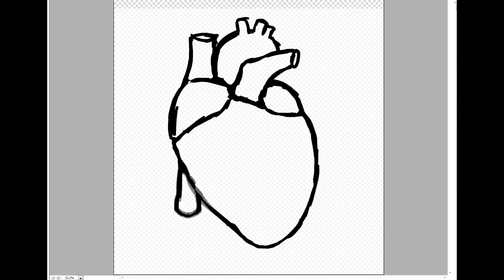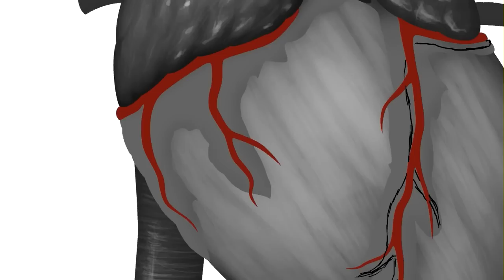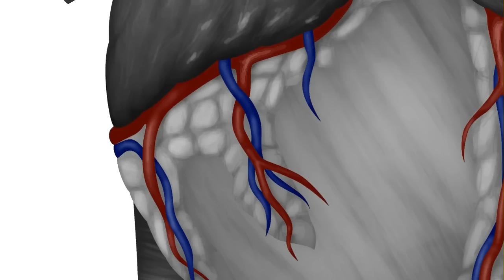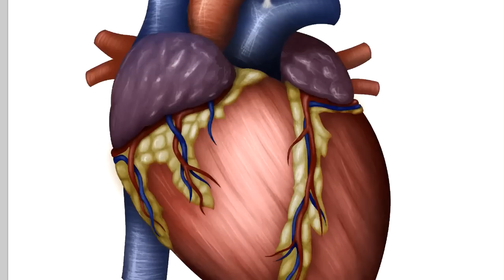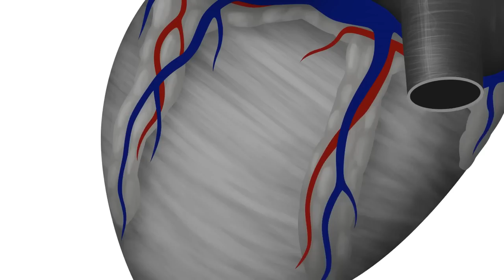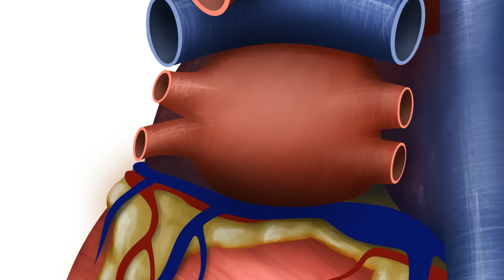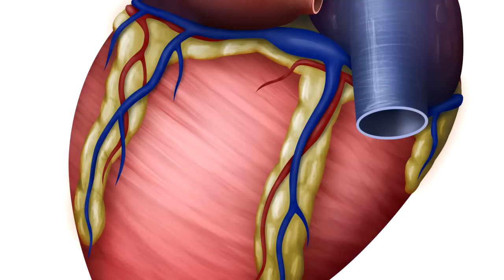Heart illustration timelapse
An illustration made for Dalarna University (Högskolan Dalarna). Sorry for the bad video quality in the beginning, I was using the wrong codec for the recording, however the quality gets better after 1:35.